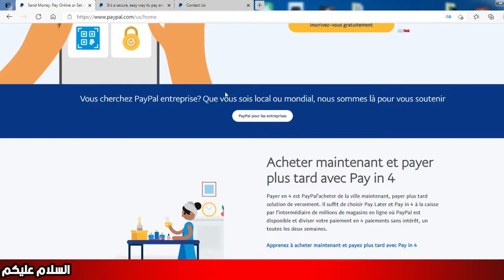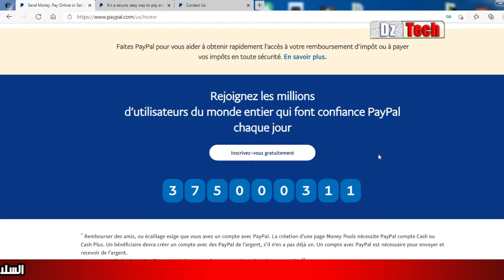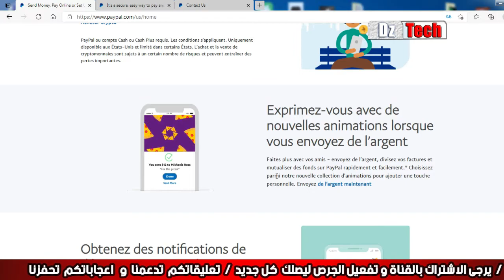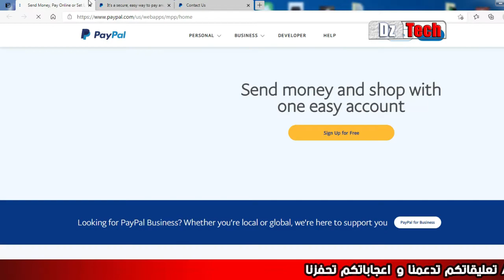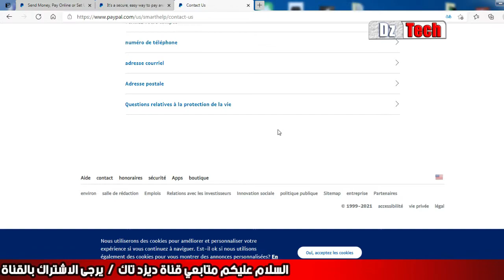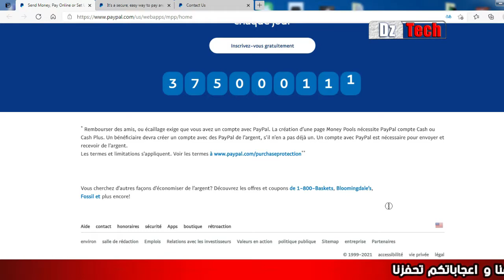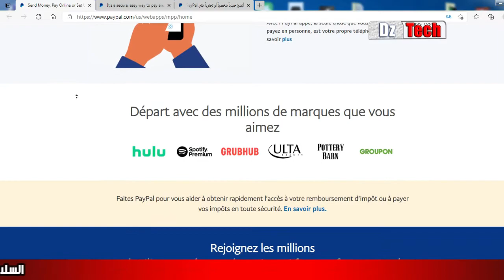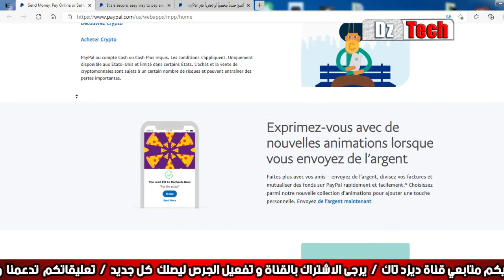اسباب رفظ الباي بال بطاقة الفيزا و الماستر كارد الحلول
2021 حل مشكلة رفض الباي بال للبطاقة البنكية الفيزا كارد و الماستر كارد
عندما تقوم بربط بطاقة الفيزا كارد او المستر كارد مع البايبال تاتيك رسالة الخطا كالتالي سيقول لك بنك البايبال بانه لا يستطيع ربط هذه البطاقة او يقول لك تعذر ربط هذه البطاقة او البطاقة غير صالحة للربط مع الباي بال ان يقول لك في بعض الاحيان ايضا اتصل بالبنك المصدر لحل هذه المشكلة وكثير من الرسائل الخطا على العموم هذه الرسائل تاتيك عندما تريد ان تقوم بربط بطاقة الفيزا كارت او المستر كارد مع الباي بال.
الموضوع في المدونة
لمتابعتي على السوشيال ميديا
دروس و شروحات قد تهمك :

حصريا كيفية ربط بطاقة البايسيرا بحساب البايبال وتفعيله تفعيل كلي 100% Add paysera bank to paypal
حل مشكلة عدم وصول المنتوج من موقع على اكسبرس و كيفية استرجاع أموالك Aliexpress money back
الحل النهائي لمشكلة المحاكي Gameloop الان يمكنك تشغيل لعبة فري فاير و بابجي في حاسوبك بدون مشاكل
تطبيق جديد لعبة تحدي وصلة مباشرالعب و اربح الان مبلغ يصل الى 200 دولار يوميا شاهد الفيديو
تسريع لعبة البابجي و حل مشكلة الفريزوالاك في اللعبة How to fixed pubg lag and freez
حصريـا مراجعة العملاق أقوى و أرخص جهاز لتشفير القنواة + تحديث الجهاز وملف القنواة SR 4050 HD EXTREME
كيف تصنع فيديوهات مثل قناة هل تعلم و متع عقلك على اليوتوب و ابدأ بالربح الان حصريا